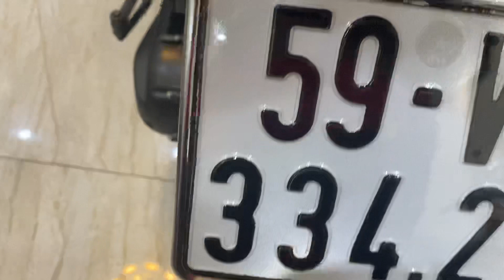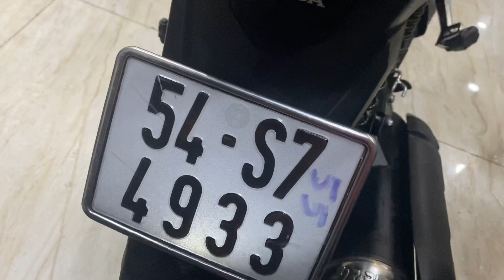XE HONDA ĐẸP BỀN 0907788998